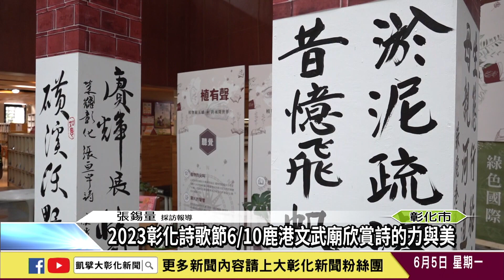1120605 2023彰化詩歌節6/10鹿港文武廟欣賞詩的力與美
彰化詩歌節一向是彰化地區文化盛事的重要一環，吸引著來自各地的詩歌愛好者和文化藝術交流，今年彰化縣文化局將於6/10在鹿港文武廟，以「彰化在地特色、名勝、產業、農特產」等元素舉辦2023彰化詩歌節。